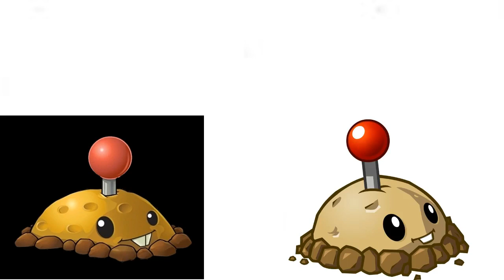EA's reaction to bad reviews saying that pvz1 is better than pvz2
EA GAMES: CHALLENGE EVERYTHING BUT POPCAP